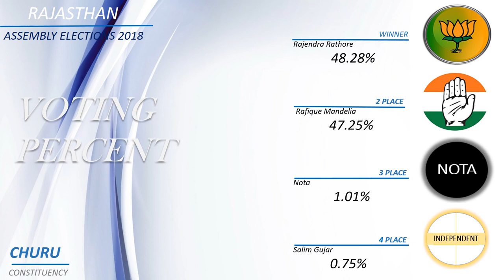CHURU Assembly Constituency